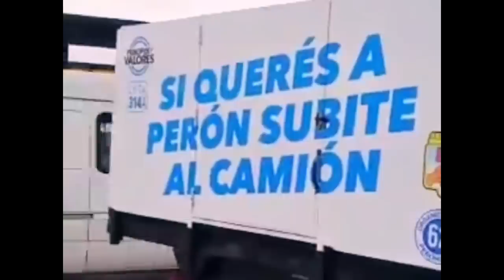Guillermo Moreno con Ernestina Pais en Extra 26/6/23 🇦🇷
Guillermo Moreno con Ernestina Pais en Extra 107.5 FM 🎙️📻🖥️ 🇦🇷